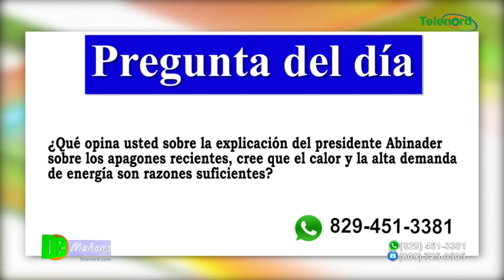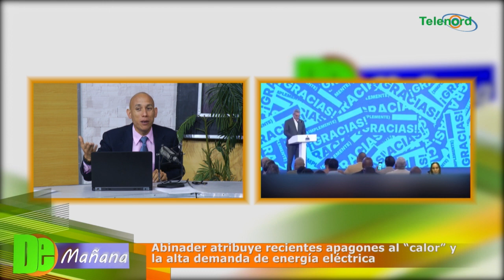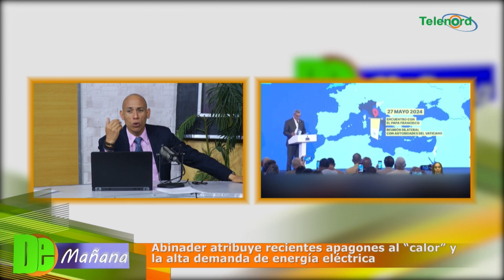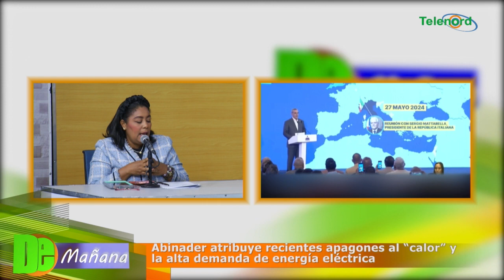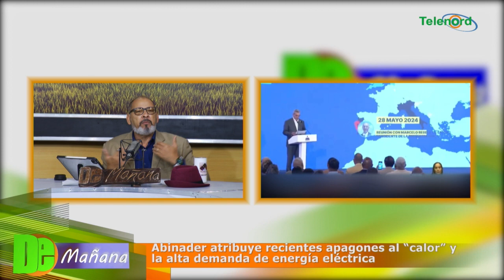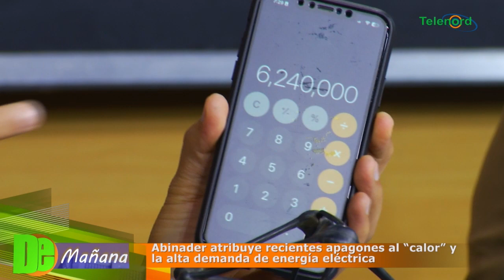Abinader atribuye recientes apagones al “calor” y la alta demanda de energía eléctrica